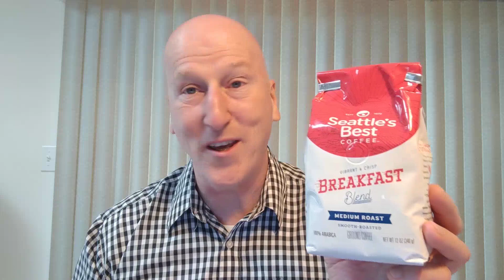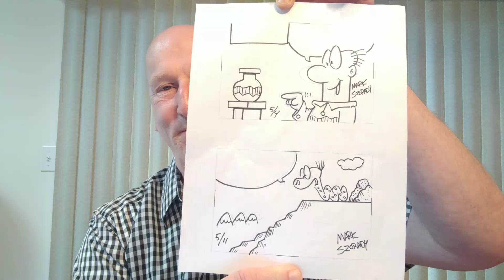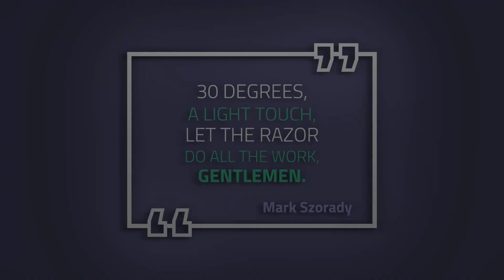09 14 20 MMMB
Monday Morning Mailbag for September 14, 2020.  Sit back, relax, grab your favorite cup of coffee, and let's talk some wet shaving and a few other things.

 Backhouse Cafe Coffee & Tea
901 West 4th Street
Williamsport PA, 17701

(All Diver Down products listed on this page! ) Diver Down collection on PAA

Diver Down Artisan Shaving Soap & Aftershave Bundle Deal | Ultra Premium CK-6 Formula | Homage to the Original Seaforth Spiced!

Diver Down Artisan Shave Soap & Aftershave Cologne Bundle Deal | Original Formula | Homage to the Original Seaforth | 4 Oz

Diver Down Classic Style Mug Shave Soap | Ultra Premium CK-6 Formula | Homage to the Original Seaforth Spiced!

MÜHLE Traditional Chrome Safety Razor - R89 (Closed Comb)
VIKINGS BLADE:
Swedish Steel Replacement Razor Blades, 50 Count

Swedish Steel Replacement Razor Blades, 50 Count, Semi-Aggressive (Cayenne Hot)

The Chieftain Safety Razor (Odin Limited Edition)

The Chieftain '5 BC' Double Edge Safety Razor, Ancient Dust & Vintage Bronze (Brass, Neutrally Aggressive)

the Chieftain JR Double Edge Safety Razor (Slim & Mild)

The Vulcan Safety Razor + 5 Swedish Platinum Super Blades + Carry Case

The Emperor Adjustable Safety Razor, AUGUSTUS Edition (Vintage Bronze & Cognac)

The Emperor Adjustable Safety Razor, MEIJI Edition (Vintage Bronze & Raven Black)

The Crusader Adjustable Safety Razor, RAGNARR Edition V2 (Vintage Bronze & Obsidian Black)

Alum Block Dry Dock System | with or without 3.65 Oz Alum Block [103 Grams]

CUBE 2.0 | 8oz Preshave Soap - New & Improved! Now a 1/2 Lb of EPIC SLICK! Expand Your Limits!

Future Fiction Artisan Shave Soap - Ultra Premium Formula CK-6 - 5 Ounces of EPIC!

Future Fiction Artisan Shave Soap & Aftershave/Cologne Bundle Deal - Ultra Premium Formula CK-6 | 5 oz

Future Fiction Shaving Soap & Aftershave Cologne Bundles Deal | Crown King Original Formula

High Jump Artisan Shaving Soap - Ultra Premium CK-6 Formula - 5 Oz

High Jump 47 Artisan Shaving Soap & Aftershave Bundle Deal - Ultra Premium CK-6 Formula - 5 Oz

High Jump 47 Epic Artisan Shave Soap - Classic Masculine Scent (original formula)

Clubguy Artisan Shaving Soap & Aftershave & Cologne Bundle Deal! - Ultra Premium Formula CK-6 | 5 oz

Clubguy Artisan Shaving Soap (original formula) & Aftershave & Cologne - Bundle Deal! Tribute to the king of aftershaves!

The Peregrino - 24mm Roswell (grey) Hybrid Synth Brush - Retro Shave Tech!

The Solar Flare - 24mm Nexus Hybrid Synth Brush - Retro Shave Tech!